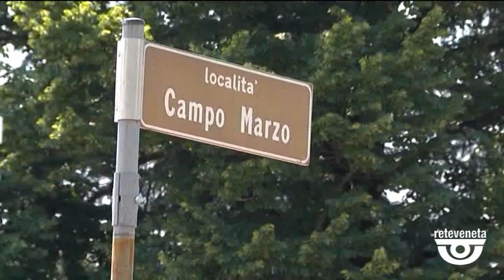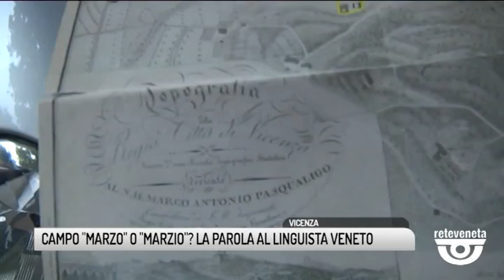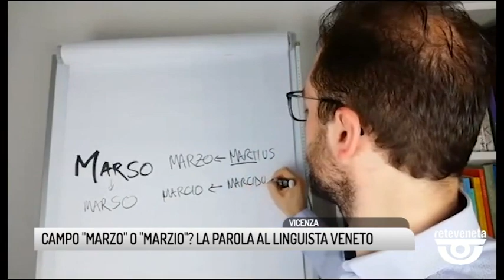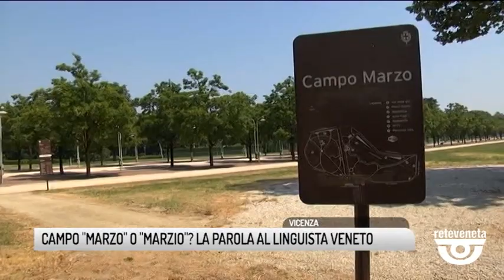TG VICENZA (29/07/2019) - CAMPO "MARZO" O "MARZIO"? LA PAROLA AL LINGUISTA VENETO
TG VICENZA (lunedì 29 luglio 2019) - Campo Marzo o Campo Marzio? In queste settimane, come è giusto che sia, abbiamo dato voce alle due fazioni: sia a chi sostiene che il termine derivi da Marte come in tutte le città italiane e venete che, analogamente a Vicenza, hanno legato la loro storia all'antica Roma, sia a chi invece rivendica l'unicità del parco vicentino, che originariamente sarebbe stato un acquitrino, e quindi, in questo caso, Marzo da marcio, in lingua veneta "marso". Nel pieno rispetto delle due teorie, abbiamo potuto appurare che gli studiosi sono divisi, perchè manca un documento decisivo, che possa dirimere la questione. Là dove non arriva la storia, dunque, proviamo a fare una valutazione sul fronte linguistico: Vicenza, oggi patrimonio dell'Unesco, e la lingua Veneta, degna di tutela, sono meritevoli innanzittutto di verità: per questo abbiamo contattato un esperto: Alessandro Mocellin, linguista veneto.
Bene, ringraziamo anche noi Alessandro Mocellin e gli chiediamo: posto che tanto Marzo quanto Marzio nella cultura latina conducono inequivocabilmente a Marte, in lingua Veneta, il toponimo "Marso" fa riferimento solo al "marcio"? Oppure riporta anche all'antica divinità della guerra?
Marcio deriva da "marcìdus" mentre invece il Campo nel medioevo veniva definito "marcius" come Ancus Marcius, quarto re di roma dove "Marcius" era tratto da "Marte"; Marte da cui deriva tanto "Marzio" quanto "Marzo" che, infatti, è il toponimo del parco vicentino. Insomma, anche la lingua veneta non dirime la questione. Anzi, una volta di più spunta prepotentemente fuori lui, Marte, col suo sorriso sarcastico, che ancora oggi semina discordia sui termini. E infatti i vicentini, nel definire il loro Campo dicono tanto Marzo quanto Marzio, e molte volte non in contrapposizione, ma in entrambi i casi in riferimento alla divinità della guerra.
Tutto ciò non esclude, ovviamente, che il parco, nel corso della storia, sia stato anche un acquitrino, ma in ogni epoca, dall'antichità al medioevo, fino al rinascimento e alla storia recente, la gente ha scelto come chiamare il suo parco. E allora crediamo che oggi siano ancora i cittadini a dover decidere: Campo Marzo o Campo Marzio?